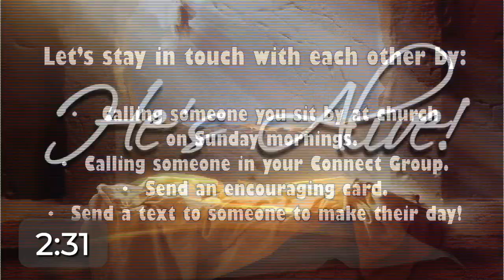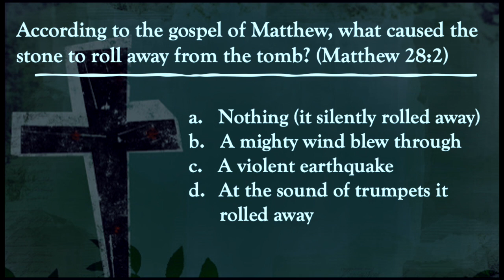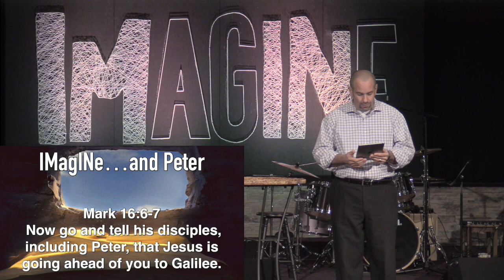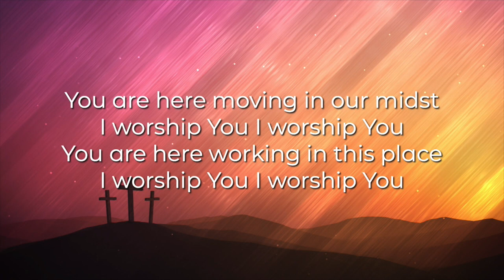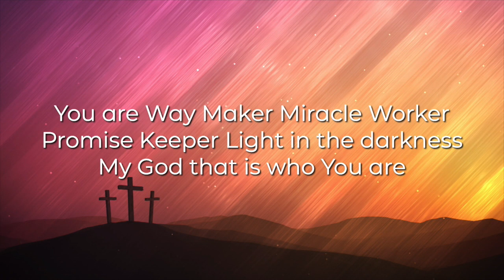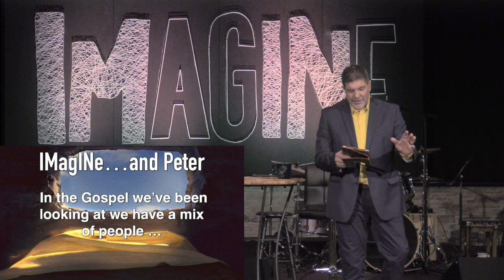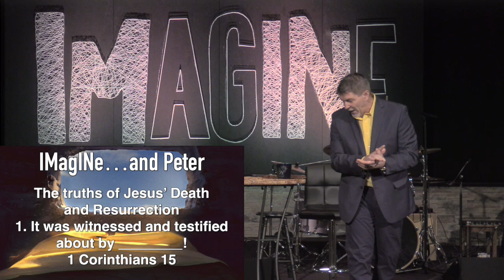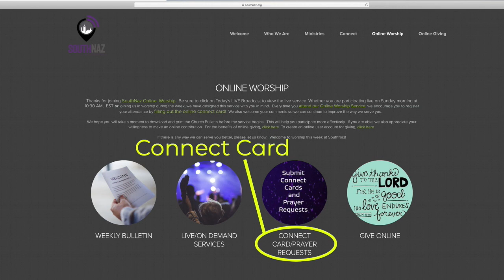April 12 Resurrection Sunday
Join us as we celebrate the Resurrection of Jesus!